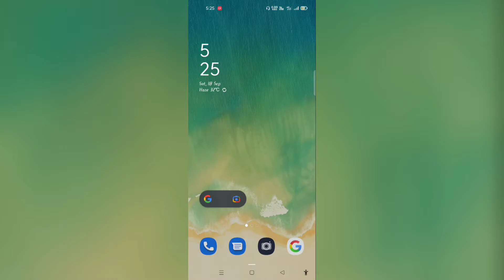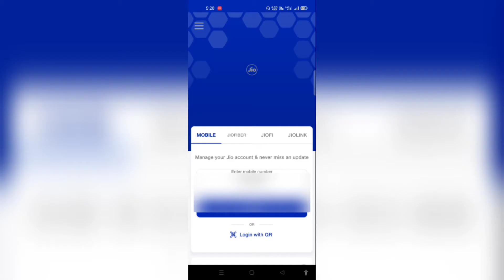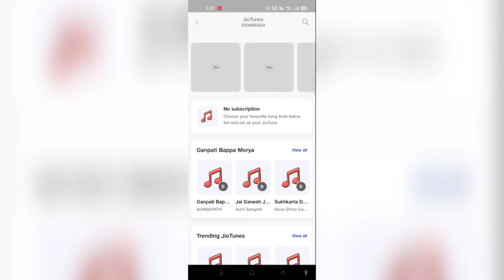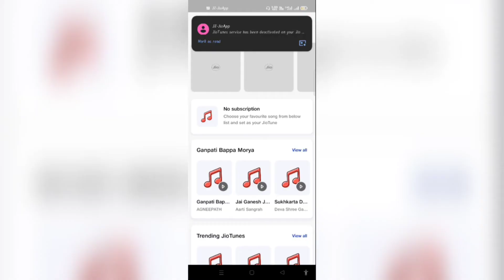jio me caller Tune kaise set karen 2021|How to set jio caller tune new tricks| Code tech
if it's not understood properly to then go to the comment section..